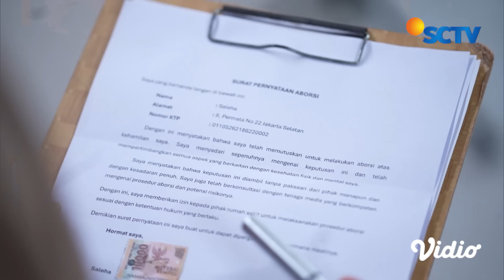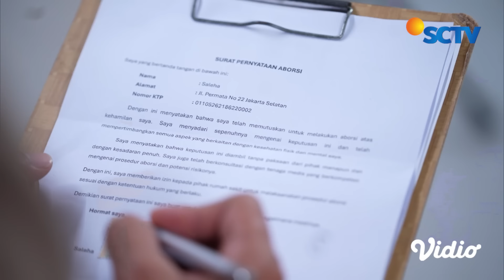Saleha Ingin Pertahankan Kandungannya! Apakah Nando Setuju? | Saleha - Episode 156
Saleha Episode 156, tayang 23 Oktober 2024. Di rumah sakit, Saleha tiba-tiba bangun dari tempat tidur dan sekuat tenaga untuk menghampiri Nando yang sedang berunding dengan dokter mengenai keadaan Saleha.

Saksikan sinetron SCTV Saleha setiap hari pukul 18.25 WIB bersama Syifa Hadju, Harris Vriza, Teuku Ryan, Rey Bong, Rachquel Nesia, Sarah Felicia, Teddy Syach, Kinaryosi, Windy Ario.